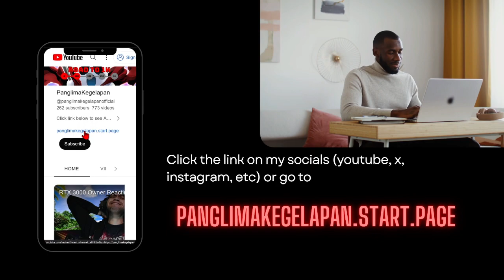[Funny WuWa Gacha Moment] When You Are LUCKY & Unlucky The Same Time😭😭😭😭😭😭😭😭😭😭😭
Muted. 😭😭😭😭😭😭😭😭😭😭😭😭😭😭😭
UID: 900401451